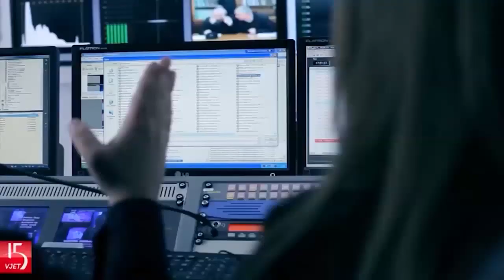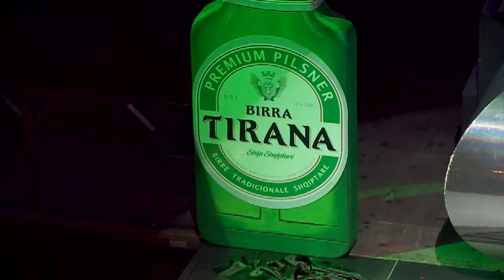Festa e “Hysenbelliu Group”, Presidenti Irfan Hysenbelliu zbulon projektet ambicioze për vitin 2020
Muzikë dhe hare deri në agim… Mbrëmja ishte një spektakël i jashtëzakonshëm, ngjyrash e dritash në një nga klubet më të njohura të Tiranës ‘Folie Terrace’ ku u festua për sukseset dhe arritjet e ‘Hysenbelliu Group’.
Sigurisht gjithë familja e madhe e ‘Hysenbelliu Group’ të mbledhur bashkë, nuk mund të mos e shndërronin festën në spektakël të vërtetë, ku kufijtë u shkrinë.

Projektet për vitin 2020 janë ambicioze, zoti Hysenbelliu foli për investimet dhe transformimet teknologjike që pritet të ndodhin në grupin e tij mediatik veçanërisht, në televizionin News24. Presidenti Hysenbelliu njoftoi se objektivi këtë vit është investimi rreth 1 milionë euro në teknologji për ndërtimin e studios së re dhe më bashkëkohore të lajmeve në Ballkan.
Ne televizion investimet garantojnë vazhdimin e traditës,  por edhe përshtatjen me trendin dhe zhvillimet e teknologjisë, për ta bërë News24 të qëndrojë fuqishëm në realitetin e së ardhmes.
Zoti Hysenbelliu u kujdes të falenderojë secilin nga stafet e kompanive të tij, duke filluar që nga industria e pijeve, e ndërtimit, edukimit, hoteleri – turizëm, media e shkruar dhe ajo elektronike. Më konkretisht ai vlerwsoi stafet për punën e bërë te Birra “Korça”, Ujin “Fab”, kompaninë “Erjoni ndërtim”, Universitetin “Luarasi”, Prestige Resort, Prestige Hotel dhe Prestige Restorant, News 24, BalkanWeb, Gazeta Shqiptare, Radio Rash, Gazeta Panorama, Panorama Sport, Revistën Psikologjia, ekipin e minifutbollit Prestige MFC dhe MNIFACTOR Factoring Company. Gjatë mbrëmjes ndodhi një surprizë e bukur…
Zoti Irfan Hysenbelliu zbuloi se grupit “Hysenbelliu” iu shtua një tjetër investim i ri. Birra Tirana, tashmë lider në treg.
“Birra “Tirana” është një birrë historike. Birra “Tirana”  është birra më e rëndësishme e vendit. Duhet të udhëheqi në treg, të jetë një nga birrat më dinjitoze. Më pyetën po si do bësh ke dy birra? U thashë është e zgjidhur. Kam dy fëmijë, një vajzë dhe një djalë. Kështu që do t’i shof si dy fëmijët e mi.”
Pas këtij lajmi, festa vijoi deri në agim. Muzikë, këngë valle e argëtim të gjithë se bashku si një familje e madhe.